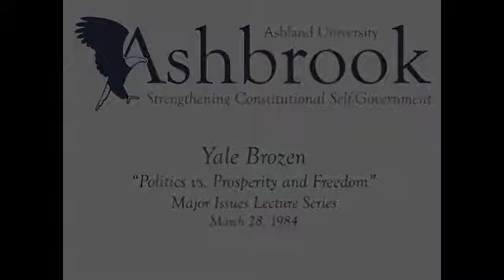Major Issues Lecture Series: Politics vs. Prosperity and Freedom with Yale Brozen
Yale Brozen, then Professor of Business Economics at University of Chicago, delivers a speech for the Ashbrook Center's Major Issues Lecture Series on March 28, 1984.